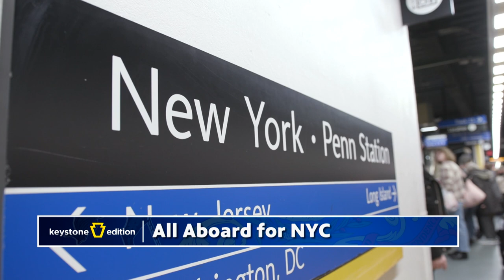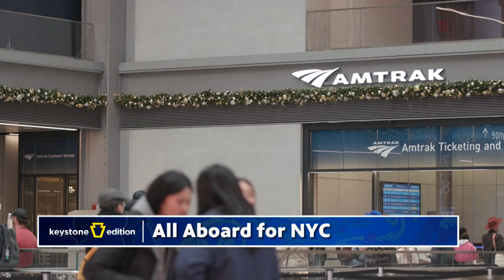All Aboard for NYC - Keystone Edition Reports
Amtrak service from Scranton to New York City is something that has been in the works for years, and it's finally about to become a reality. On the next Keystone Edition Reports, we'll discuss the recently announced Amtrak train service, what it'll look like, how it may benefit the area, and more.